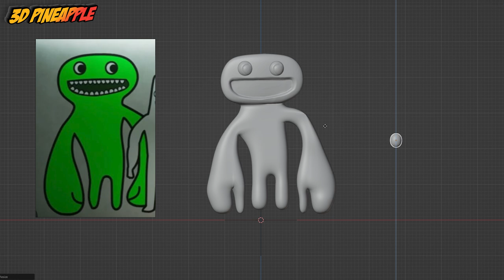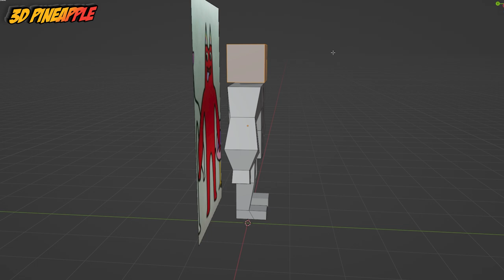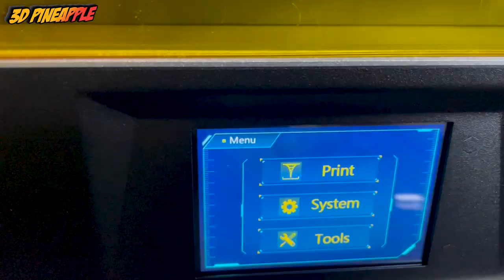Making Garten of Banban! I made Jumbo Josh & Ban ban - Toy DIY! How To Make - Sculpture and Craft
This is the process video of sculpt that I have done 3D and painting.
Timelapse sculpting and painting of game Garten of Banban.

00:00 Sculpture
02:22 Print it on a 3D printer
03:12 I clean from fat and supports and extra details on the figure
04:05 I dry the figurine under ultraviolet rays until the toy made by my own hands hardens
04:35 Sanding the figurine for future painting
05:23 Paint Jumbo Josh from Garten of Banban
06:34 Paint Banban from Garten of Banban
08:05 Collecting the details of my created models to get a collectible figure for the game Garten of Banban